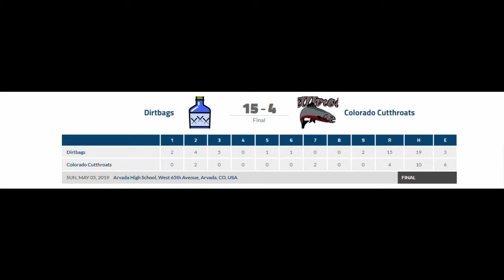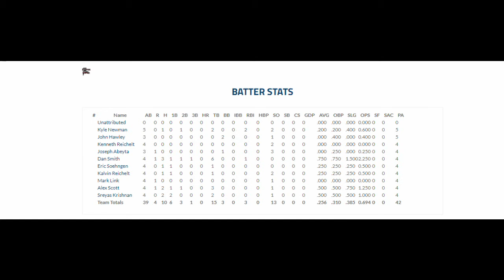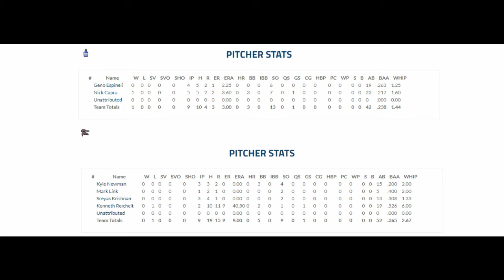5/5/19 Dirtbags vs Colorado Cutthroats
May 5, 2019.  Dirtbags (2-1) vs Colorado Cutthroats (2-1).  Denver NABA 25W AA.